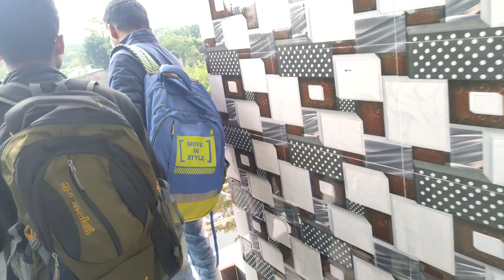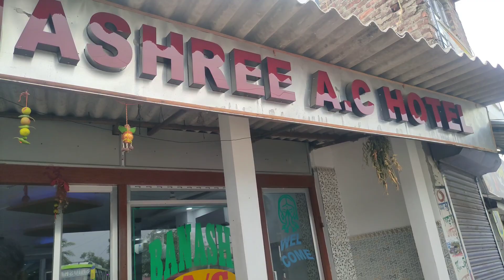Bakkhali Hotel : Lowest Hotel price in Bakkhali : Details about all hotels in Bakkhali : Part-2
Hiiii guys
welcome to my duniya
welcome to Kiran ki duniya

I'm Kiran 😀

My first travelling vlog
How to go from Kolkata to Bakkhali at low cost has a complete description in this video